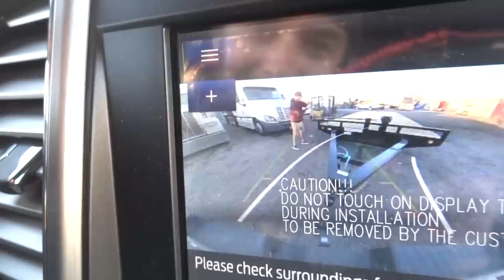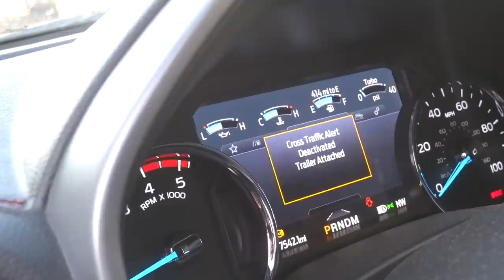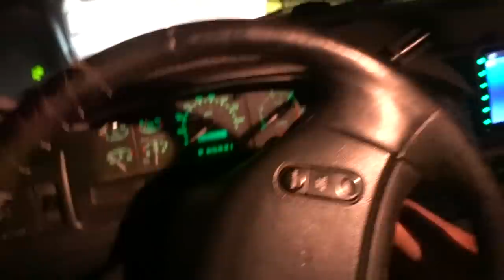MY NEW TRAILER IS HERE!